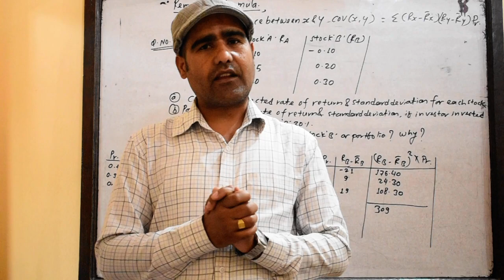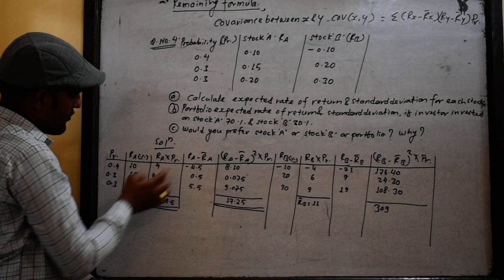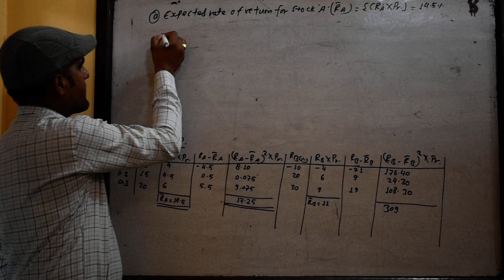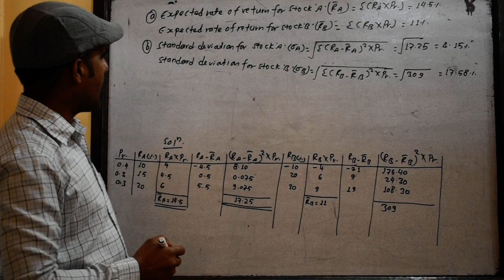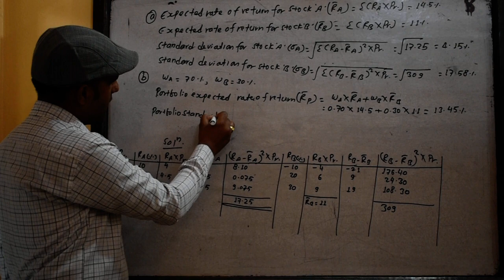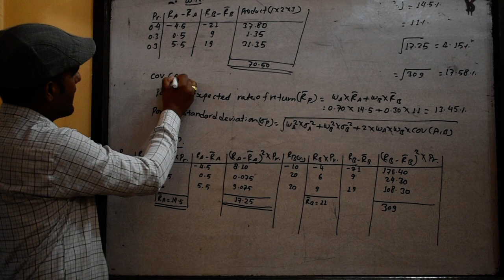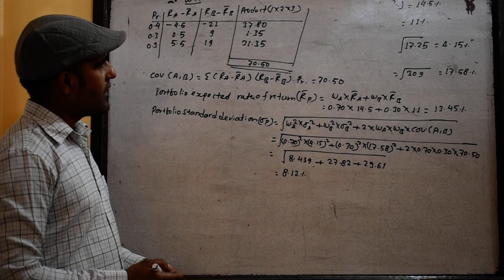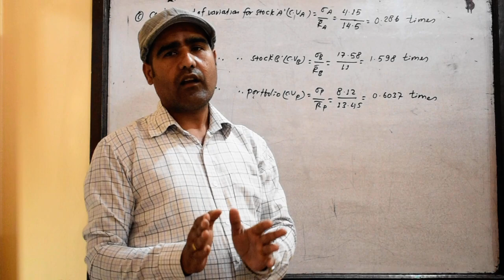Risk & Return part 4 with probability individual assets and portfolio assets|| Financial Management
This video will help to solve numerical problem of Risk and return related to predication ( with probability) for the students of BBS 3rd year of Tribhuwan University, BBS 2nd year of Far-western Universities , BBA 3rd semester of Pokhara University, BBA 4th semesterv of Far -western universities, MBS 2nd semester of Tribhuwan University, MBM second semester of Far_western University.
from this video students will able to calculate expected rate of return/Average rate of return/Mean return, Standard deviation/total Risk/Absolute Risk/stand alone Risk, coefficient of variation/ risk per unit/relative risk/suitable measurement of risk(C.V) for individual financial assets ( stock) and portfolio assets. also the students will able to interpret the result related to different financial decisions.
The main motive of creating of this you tube channel is to provide numerical knowledge about Finance and Accountancy. Hope students will get benefits from these video to get success on their final examinations.
Address: Kanchanpur, Nepal